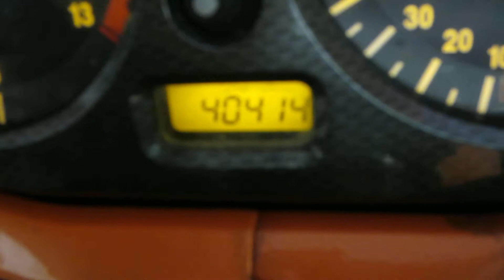2000 Suzuki GSX1300R Hayabusa #103